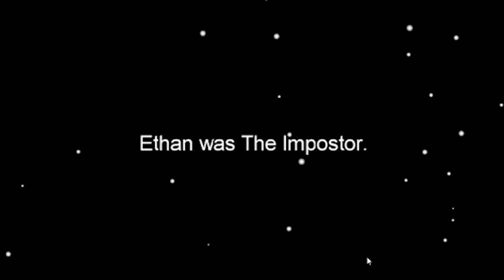Among Us but only using 500 IQ